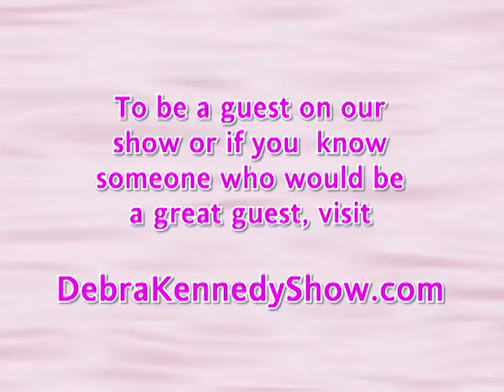How to Treat Under-Eye Bags with Dr. Criswell on The Debra Kennedy Show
Board certified plastic surgeons discuss how to treat under-eye bags and dark rings around the eye. One solution is a non-surgical laser solution to smooth and tighten those under-eye bags. This laser treatment is a quick and has minimal downtime.

The other solution is a surgical treatment that includes a small incision below the eyelash.

Criswell & Criswell Plastic Surgery is a two surgeon practice in Charlotte NC with two offices, an accredited surgery center, and two med spas.